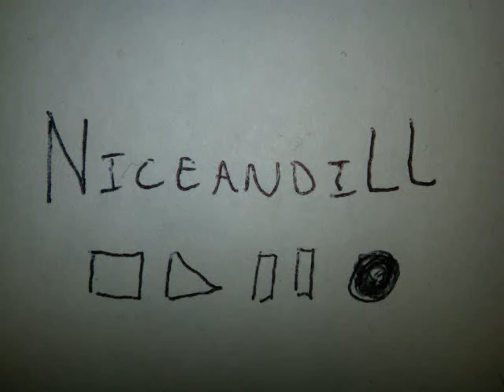Nice and iLL - Picture Perfect